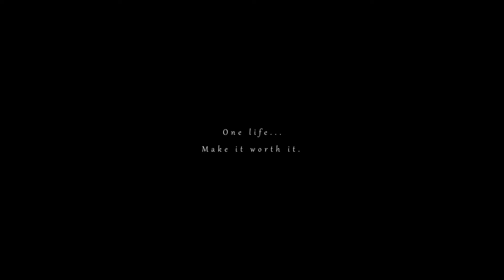Paris - 2019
Hi everyone! Uploading a video after two months, sorry for being inactive on posting videos. Will definitely get back from now :) More content coming next month !! Love and peace to you !!